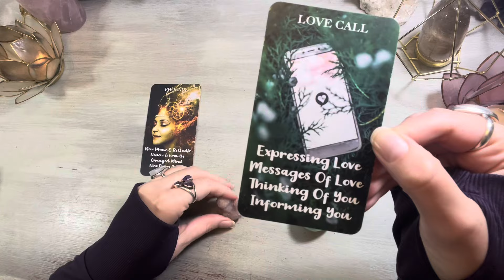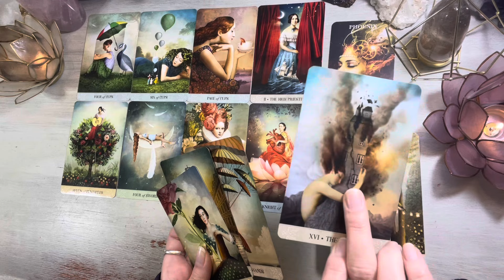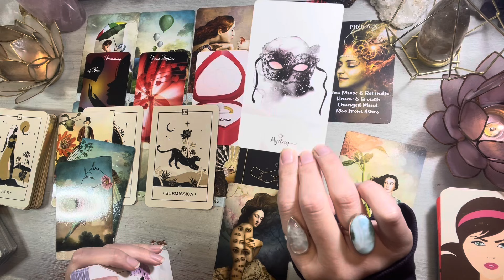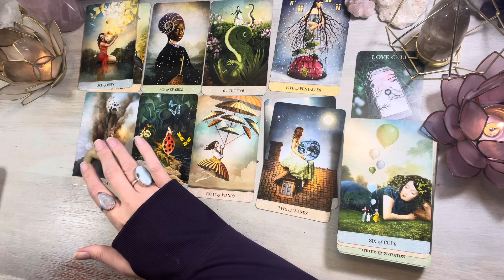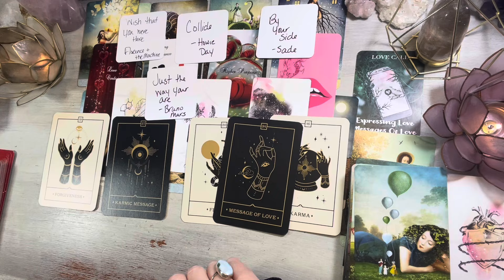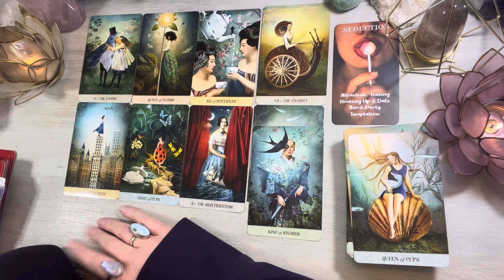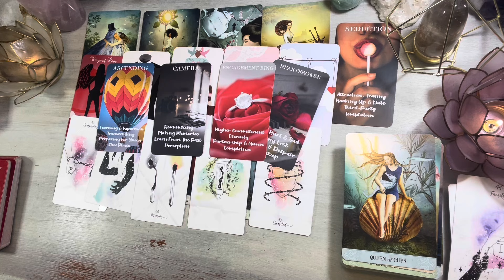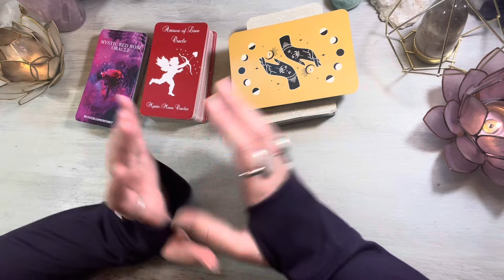🗣️📣They want to tell you this!! Pick A Card Love Tarot Relationship Reading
Beware of Scammers! I DO NOT DO READINGS VIA WHATSAPP! nor will I solicit in the comments!

This is a Pick a Card video, take a moment to review the piles and choose the one you are most drawn to.

⏱Timestamps⏱
Intro 0:00
Pile 1 2:08
Pile 2  29:45
Pile 3  55:47
Post Reading Chat🌟 1:18:49

Tarot of Mystical Moments

ORACLE DECKS
Voice of the Souls Oracle
Whispers of Love
Signs of the times

Message Card Decks
(most are from Etsy- its a great resource for independent decks)
The Epiphany deck -  etsy
Andromeda Skies- love oracle (etsy)
Confessions of the heart oracle - QueenOfCoinStudios (etsy)
Love Potion Love Message Cards (sunset cards)- CrystalHealingCafe (etsy)
Moon Messages (Blue) - DivineTime1111 (etsy)
Cupids Desire Love Messages - IntuitiveEnvisions (etsy)
Twinflame Oracle Deck - AquaStarGoddess (etsy)
The Untold Truths of the Heart Oracle - Aquamoonlight (etsy)
Liv Tarot Oracle shadowdeck (no longer in print, but she has lots of great decks)
White Rose Guidance Love Messages vol 1&2 @whiteroseguidance
Hermit Tarot @hermittarot
High Priestess 1111 Love message cards love-messages.html
The Hidden Truth Oracle- All Things Intuitive
Blossoming Messages Oracle

White Capiz Lotus Tealight Candle Holder seen in all Videos- From World Market

🛒Amazon Store Front (lists of Tarot & Oracle Decks and Items I use)

🙏🏻Channel Wishlist!- Donate a Deck to the channel ( and get a video shoutout)

💗About Me💗
Joy, Florida USA
🔮 Intuitive Channeler, Tarot Reader, and Energy Healer
Offering Insight and Guidance on Love, Life, Spirituality and Everything in between!
Libra☀️ Libra🌙 Aquarius ⬆️
Libra , Scorpio and 8H Stellium

I am available for Personal Readings... See booking info above!